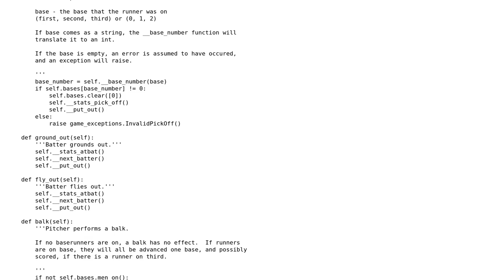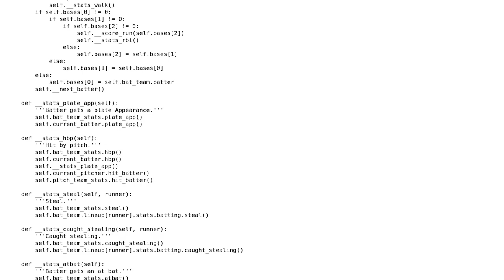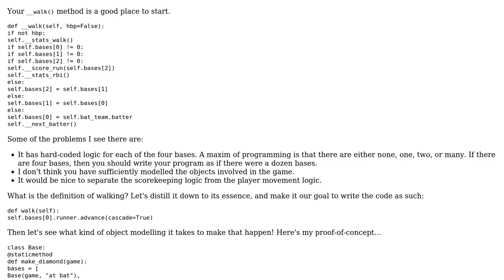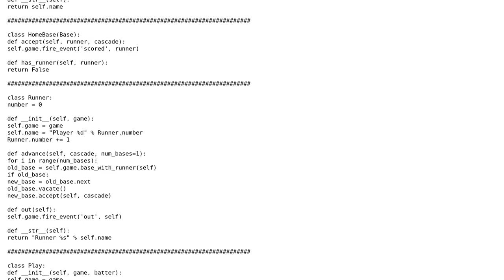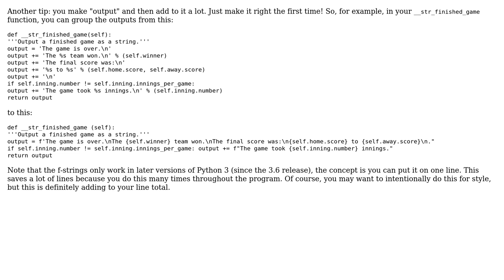Gigantic class to model a baseball game (3 Solutions!!)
Gigantic class to model a baseball game

With thanks & praise to God, and with thanks to the many people who have made this project possible! | Content (except music & images) licensed under CC BY-SA | Music | Images & others | With thanks to user Winston Ewert user Levi Lesches user jgritty user Daniel user 200_success and the Stack Exchange Network Trademarks are property of their respective owners. You are responsible for your own actions.